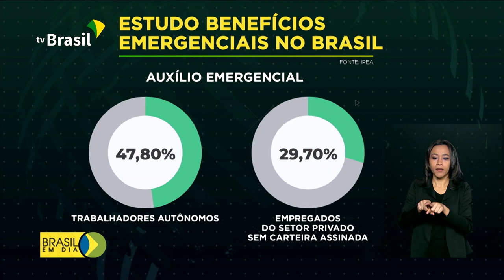Pesquisa mostra que medidas contra a pandemia são eficientes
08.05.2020 - O IPEA avaliou as taxas de cobertura do auxílio emergencial e do Programa Emergencial de Manutenção do Emprego e Renda. A pesquisa revela que as medidas podem ajudar grande parte da população brasileira a enfrentar a pandemia